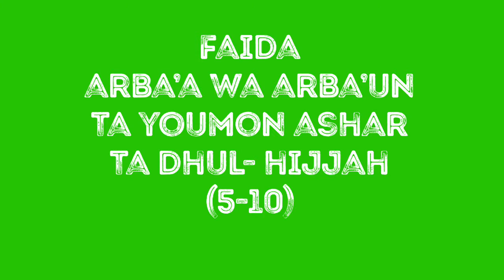FAIDA TA YOUMON ASHAR TA DHUL-HIJJAH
FAIDA ARBA’A WA ARBA’UN TA YOUMON ASHAR TA DHUL-HIJJAH (5-10)